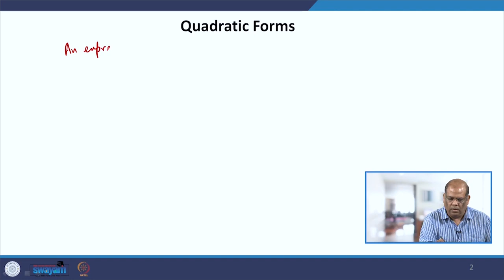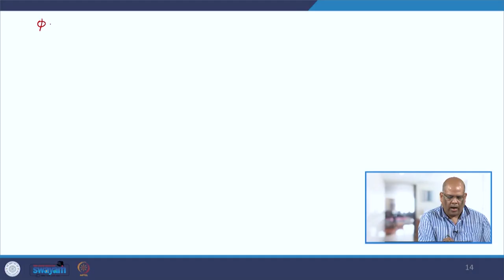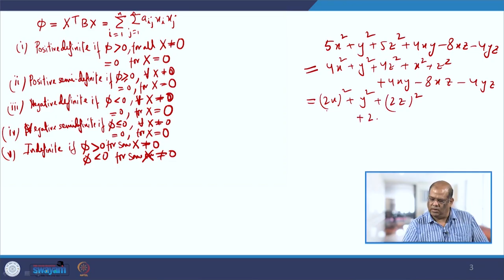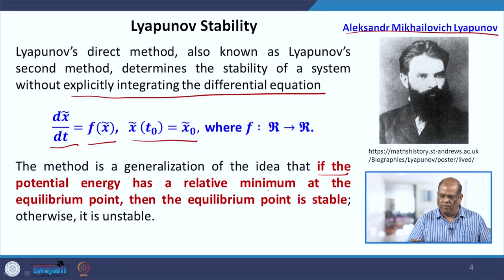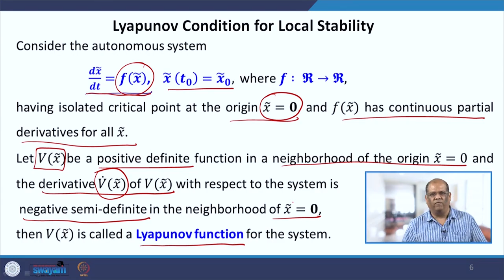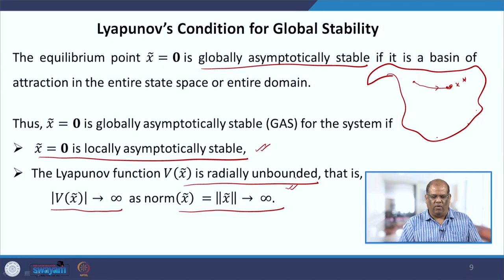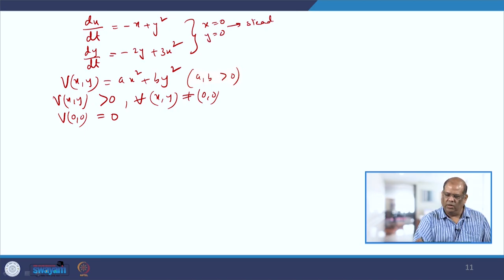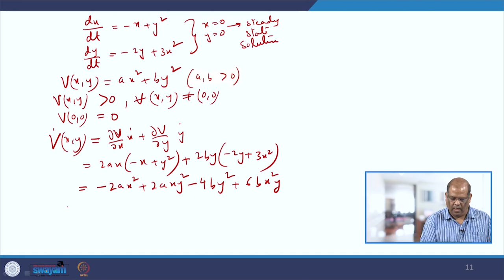Lyapunov Stability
Subject : Mathematics
Course Name : EXCELing with Mathematical Modeling